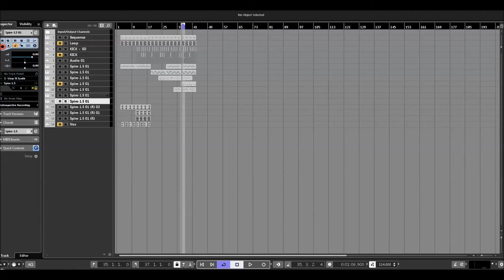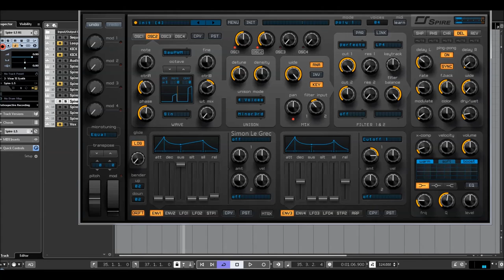Reveal Sound | Spire 1.5.3 | How to make a Techno Chord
Over 900 factory presets including complex arpeggios and bass sequences, a versatile assortment of leads, exhilarating pads, plucks, drums and FXs.

Spires power is his simplicity. Just with few clicks, create amazing sounds.